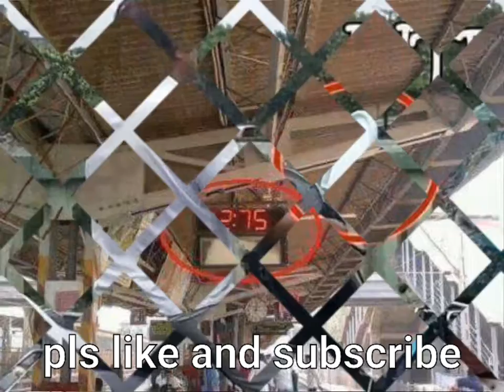Viral collection of pictures- necessacity is mother of invention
Here is the most hilarious collection of pictures showing the real meaning of proverb necesscity is the mother of all inventions